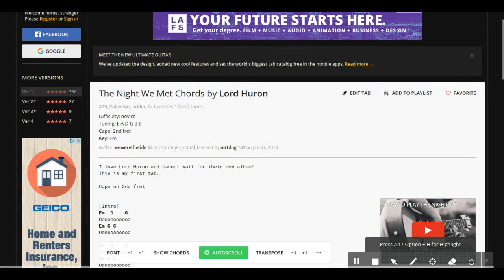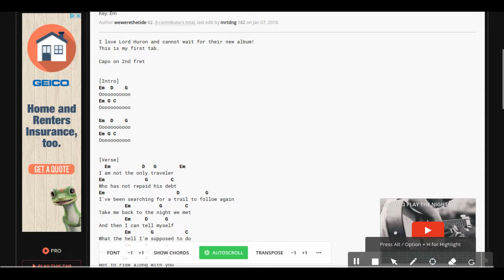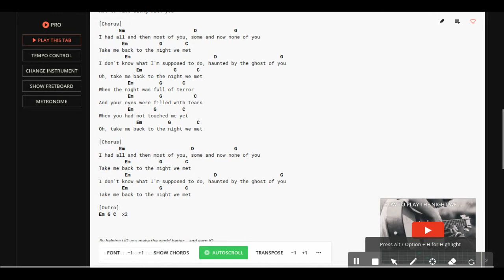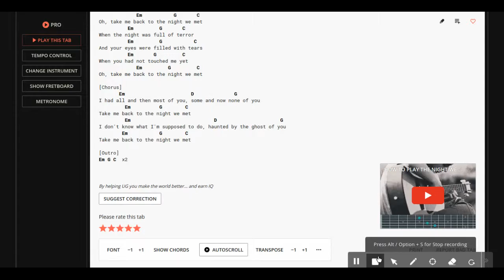night we met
sorry for mess ups